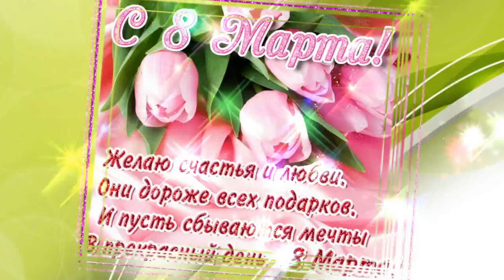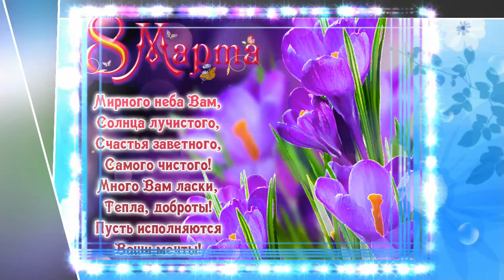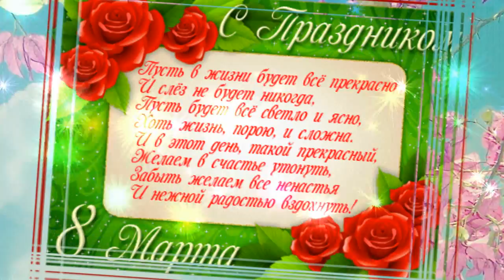ДОРОГИХ, ЛЮБИМЫХ НАШИХ ЖЕНЩИН - С ПРАЗДНИКОМ 8 МАРТА!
Друзья!!! Присылайте нам свои песни! На лучшие из них мы сделаем видеоролики и опубликуем на нашем канале!